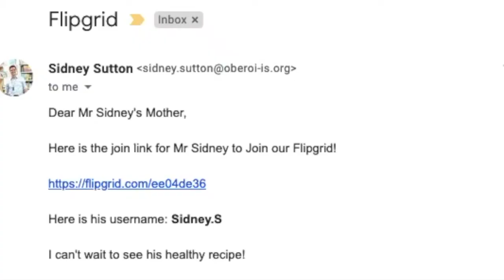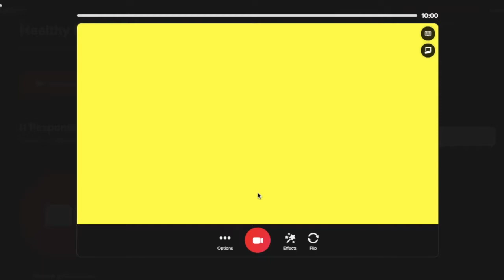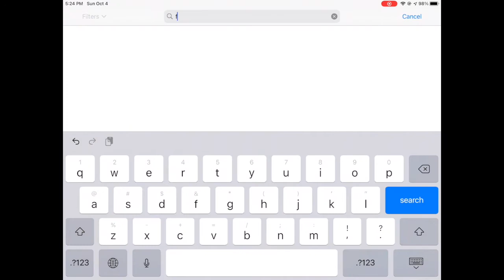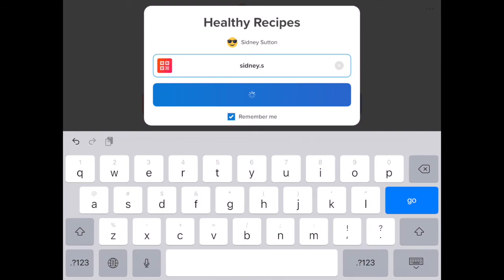How login into Flipgrid for Students (2020)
How to access Flipgrid with your class code on iPad and Laptop.